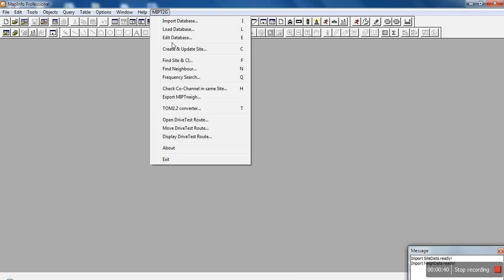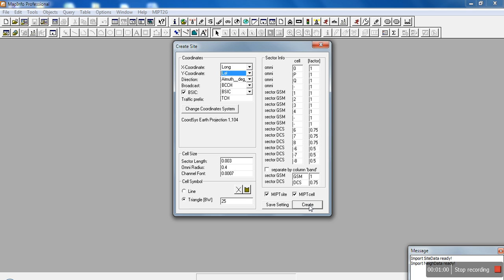How to Create MIPT SITE Databse in Map Info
This Video is heplful for creating MIPT SITE Data & MIPT Neighbour Data.
Don’t forget to hit the +1,Share button, Tweet button, if you like the post.